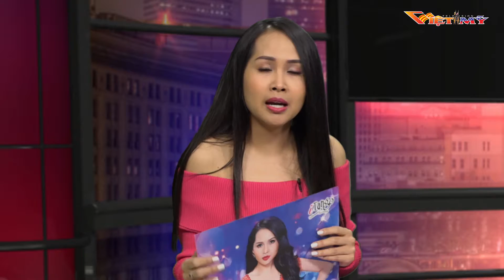Tâm tình nghệ sĩ(pv_ca sĩ Thu Minh) _p2